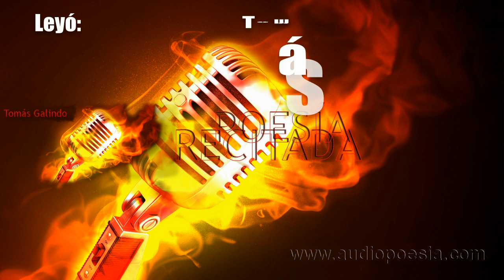Sylvia Plath - 7 mejores poemas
Contiene:
00:03 Solterona
01:22 Soy vertical pero preferiría ser horizontal
02:55 Viuda
05:21 Carta de amor
07:31 Olmo
10:29 Escayola
14:32 Últimas palabras